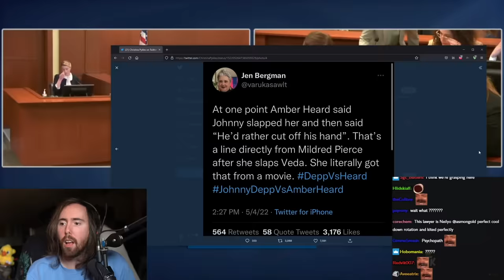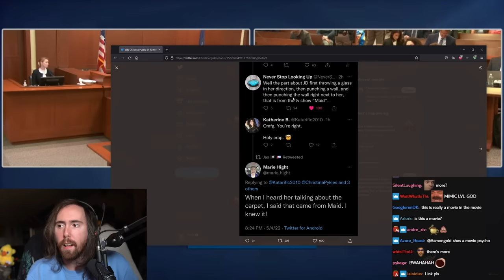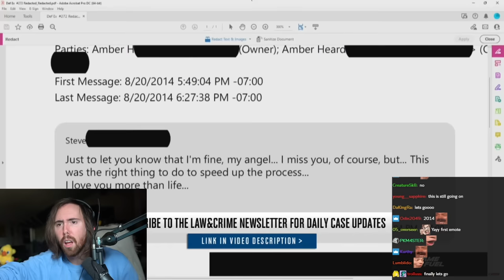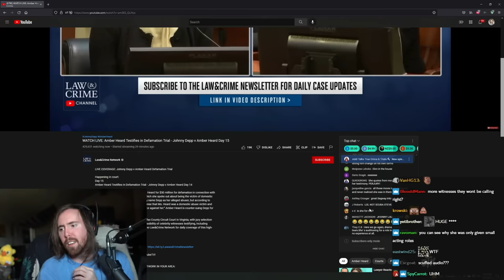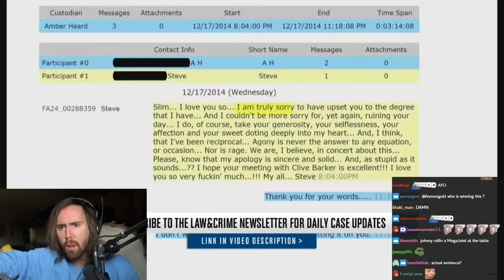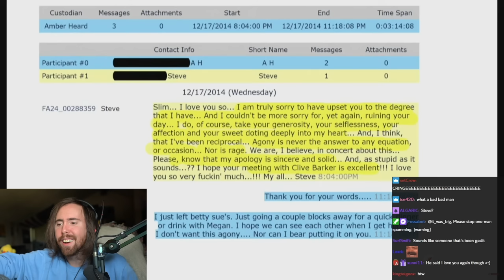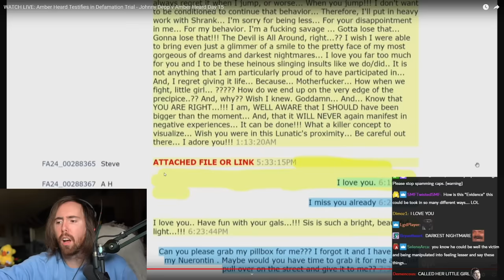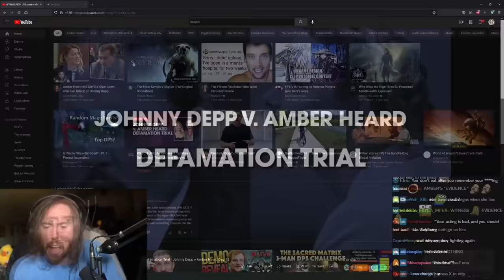Johnny Depp Team Won't Let Amber Heard Talk, Judge Scolds Attorneys | Asmongold Reacts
Asmongold Reacts to Johnny Depp defamation trial, Amber Heard testifies in court against Johnny Depp, Amber Heard finally takes the stand, Amber Heard instantly shut down by Johnny Depp's team, Judge scolds attorneys for redacted evidence

Johnny Depp Team won't let Amber talk 0:00
Judge scolds attorneys over redacted evidence 28:12